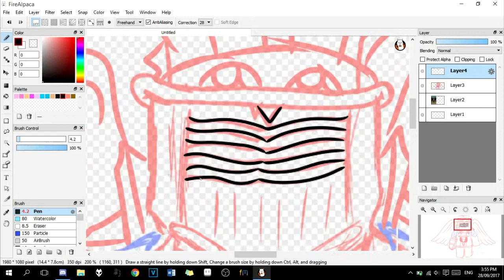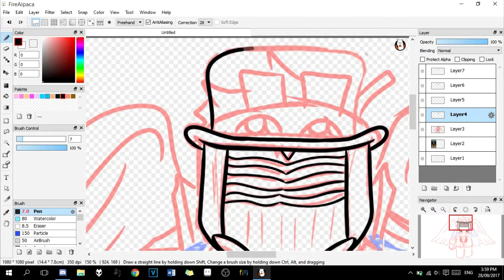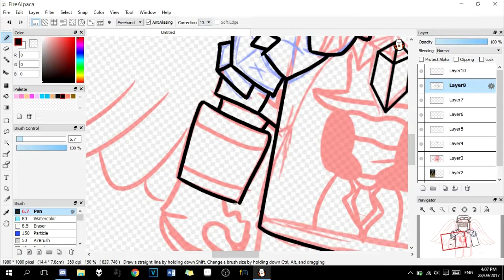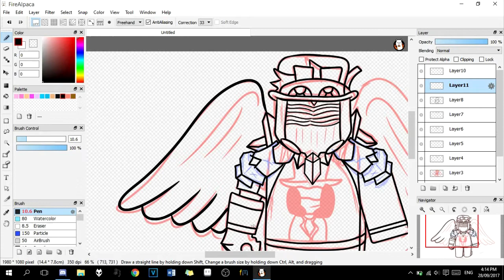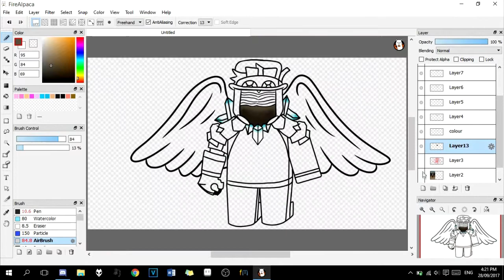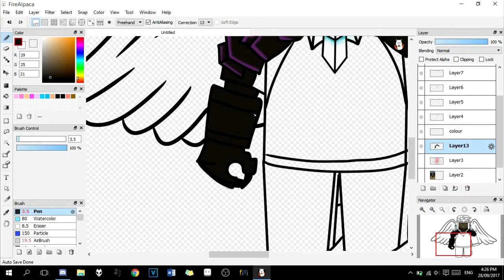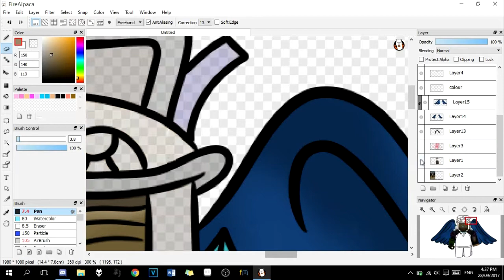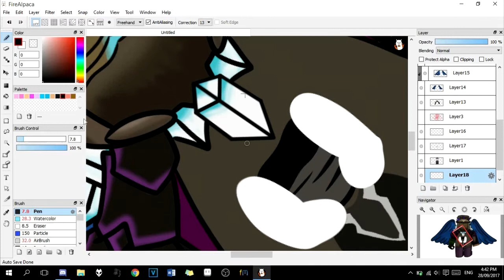bane beetle speed art